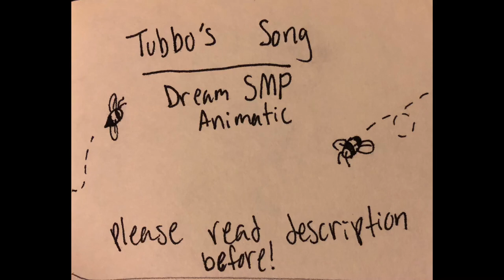Tubbo’s Song - Dream SMP Animatic (Read Description)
WARNING: Blood, death, and quickly changing scenes near the end

Spoilers too!

Alright, multiple things to talk about here:
- hehe carpal tunnel go brrrr
- please bear with the drawings on paper.
- I have a LOT more animatics on the way! So if you see a bunch more pop up in the next few days, that’s why. One’s actually digital, so that one should come soon
- will I do more Dream SMP stuff? Yep! I make art of stuff I like, and this roleplay is definitely up there on my favorites

Keep in mind that I didn’t watch any other animatics of the same song when I worked on this! :) have a good day everyone

(Yes I had permission to use it :P They are a very skilled singer and songwriter, so check them out!)